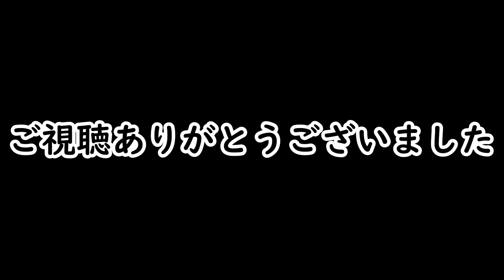【戦闘中】古代の森編！ロドリゲス！君とまた会えたな！大っ嫌いなクモが 【戦闘中実況プレイ】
今回から3DS版の初代の戦闘中をやっていきます！
今回のマップは古代の森です！

【ひとこと】
クモ嫌いです

★チャンネル★